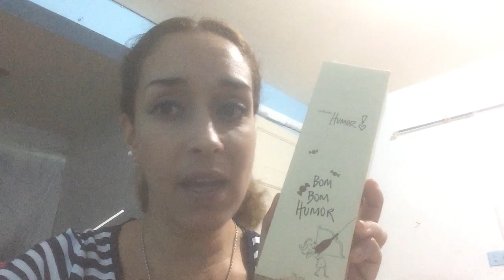Perfumes Que descontinuaran Natura Esyka